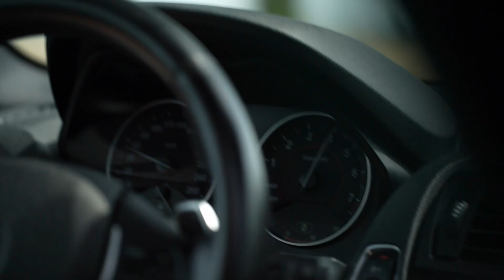Jrmeetrdm ZeelandRit 2023-5-28 Aftermovie | ARRDZ | Cartour | Carmeet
Aftermovie van de Jrmeetrdm rondrit door Zeeland zondag 28 mei!